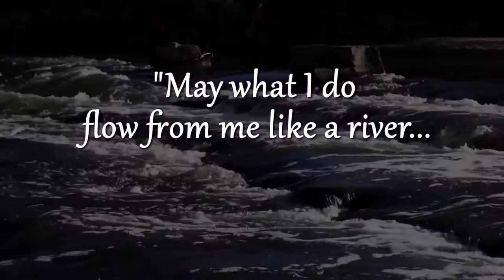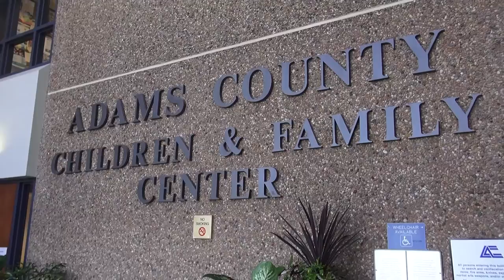2015 Adams County Capstone Presentation - Children & Family Services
A video about the work that Children & Family Services does to help children in Adams County live happy and healthy lives.